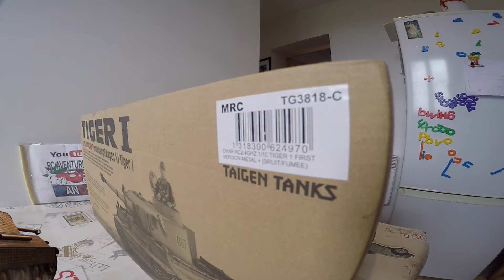RC Tank Tiger 1 Panzer, (Kampfwagen VI), 1:16 (2,4GHz), full metal, Unboxing, Heng Long Tank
RC Tank Tiger 1 Panzer, (Kampfwagen VI), 1:16 (2,4GHz), full metal, UnboxingRC Tank Tiger 1 Panzer, (Kampfwagen VI), 1:16 (2,4GHz), full metal, Unboxing, toro, german, leopard

DESCRIPTION :
YouTube hello friends , today I present my new rc a German tank Tiger 1 all-metal , it is a true replica,